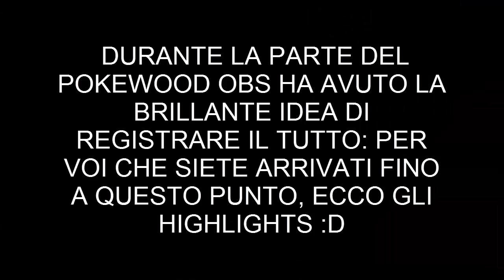IL POKEMON PEGGIORE DI SEMPRE? - CRAZYLOCKE POKEMON NERO 2 [EP.04]